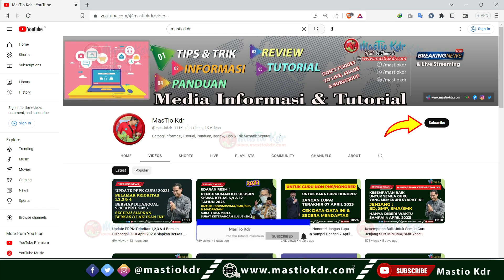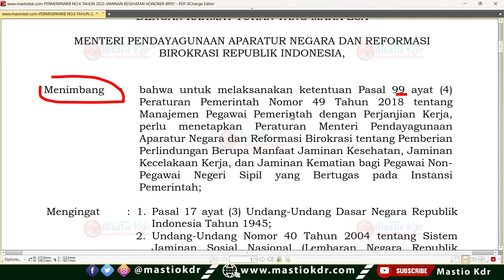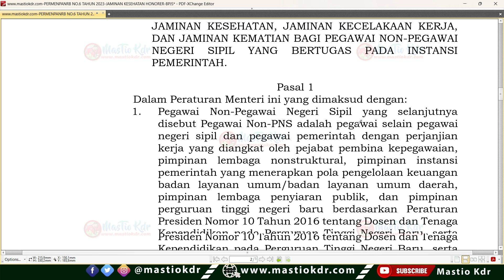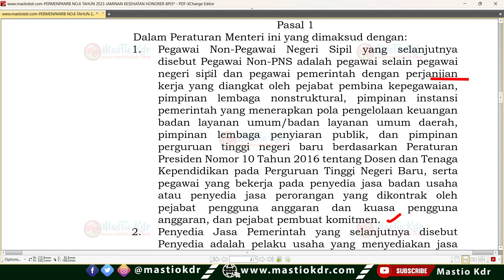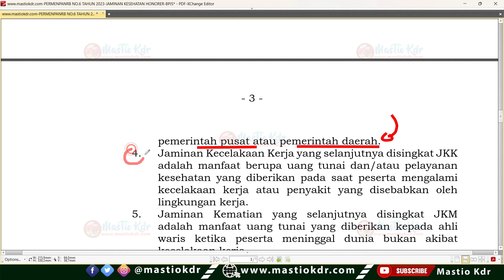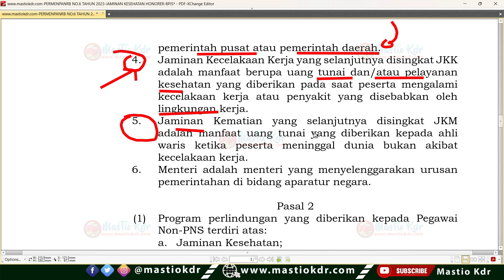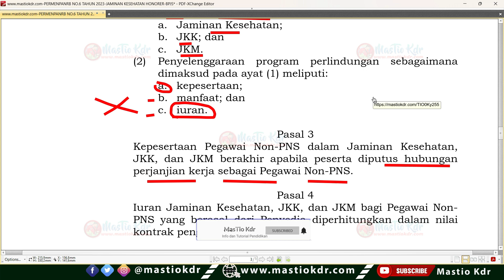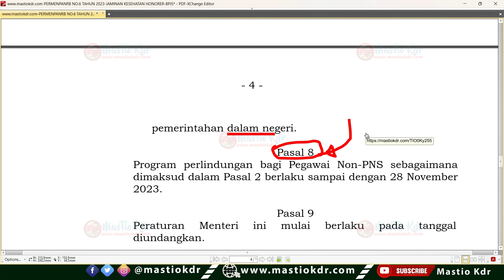Peraturan Terbaru dari MENPAN-RB! Kabar Baik Untuk Semua TENAGA HONORER / NON ASN Kategori Ini!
Edaran Dari BKN! Usulan NIP PPPK Guru 2022, Batas Waktu Isi DRH & Berkas Yang Diupload DI SSCASN!

Surat Edaran Resmi Dari BKN Nomor 3512/B-MP Tentang Usul penetapan NIP PPPK Guru Tahun 2022 secara elektronik Di Tahun 2023

Ingat Ya! Batas Waktu Pengajuan Usulan Formasi CPNS & PPPK Tahun 2023! Semoga Formasimu Ada Di 2023!

Update Info GTK Persiapan SKTP Jan-Jun 2023! Ini Berkas & Data Yang Perlu Disiapkan! 8 Kode Info GTK

Surat Edaran Nomor 0567/J5 Tentang Pemberitahuan Penyaluran Dana PIP/KIP Tahun 2023

Syarat Dan Pendaftaran Program Upskilling dan Reskilling Bagi Guru SMK Kejuruan Bisnis dan Pariwisata Tahun 2023

SK Dan Daftar Penerima PIP/KIP Tahun 2023 Jenjang SMK TAHAP 1

Perbedaan SK Nominasi dan SK Pemberian Pada Penerima PIP

Besaran/Nominal Dana PIP/KIP Yang Diterima Siswa Saat Pencairan Untuk Jenjang SD, SMP, SMA, SMK dan SLB

Surat Edaran Sasaran Visitasi Akreditasi Tahap I Tahun 2023 Provinsi Jawa Timur

Terima Kasih.